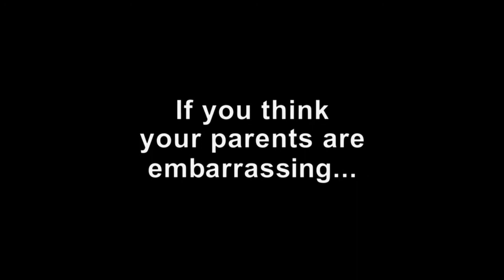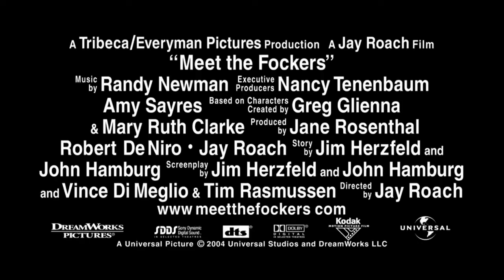Meet The Fockers - Official Movie Trailer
Austin Power's Jay Roach directs Meet The Fockers, sequel to the box-office smash, Meet The Parents.  After finally earning his spot in the "circle of trust", Greg Focker (Ben Stiller) once again is thrown into embarrassment when he must introduce his future in-laws to his parents.  The extremely conservative and traditionalistic Jack and Dina Byrnes (Robert De Niro and Blythe Danner) are to stay the weekend with Greg's parents at their island home.  Bernie (Dustin Hoffman), Greg's father the eccentrically accepting house husband, and Roz (Barbra Streisand), Greg's mother and sex therapist for the elderly, clash fantastically with Pam's father, Jack.  Confrontation after confrontation, each received and dealt with differently, remains the consistent structure of the movie.  Greg, as in Meet The Parents, continues to be humorously victimized throughout the movies entirety.  Star-studded with a light plot scattered with comical dialogue, Meet The Fockers is a great anytime movie.

MovieBout.com - Top Lists, Unique Categories, Trailers, Quotes, Reviews, Grabbers and more.